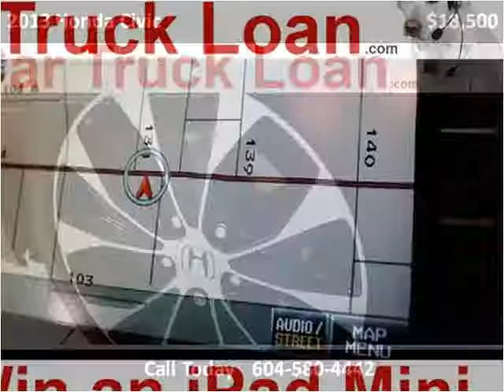2013 Honda Civic Used Cars Surrey BC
This 2013 Honda Civic is available from Legacy Finance & Lease .